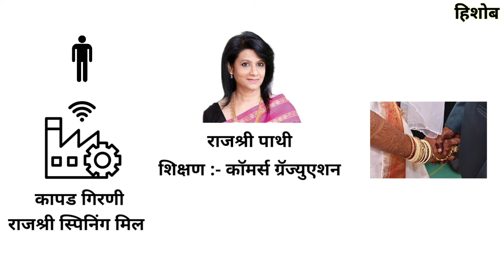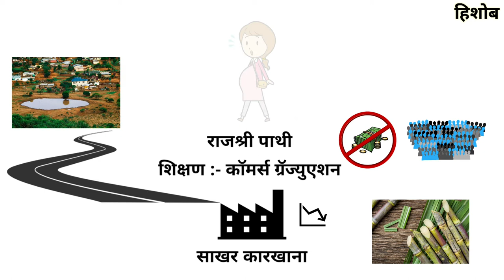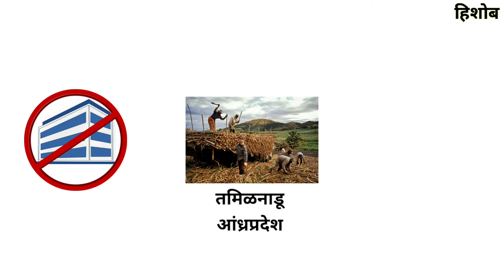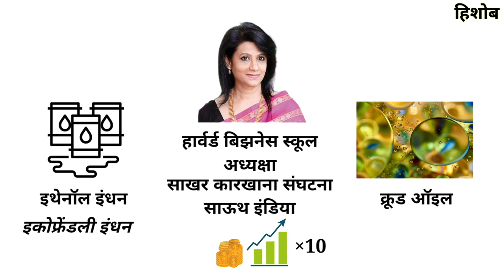वडिलांचा व्यवसाय यशस्वीपणे सांभाळणाऱ्या उद्योजिका | Rajshree pathy | Hishob | Marathi business story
•Marathi business story

•Rajshree pathy success story

व्हिडिओबद्द्दल थोडक्यात :-

•वडिलांच्या अकाली निधनामुळे राजश्री यांना व्यवसाय सांभाळावा लागला. अनेक जणांनी त्यांना व्यवसाय बंद करण्याचा सल्ला दिला. पण त्यांनी कोणाचेही न ऐकता व्यवसाय चालूच ठेवला.

•विविध मार्गाने त्यांनी हा व्यवसाय वाढवला. तसेच स्वतः हार्वर्ड बिझनेस स्कूलमधून बिझनेस शिकून त्यांनी व्यवसायात वेगवेगळे बदल केले. सोबतच सरकार बरोबर मिळून पर्यावरणपूरक निर्णय घेऊन त्यांनी हा व्यवसाय आणखीनच वाढवला.

•गेल्या पंचवीस वर्षात त्यांनी हा व्यवसाय दहा पटीने वाढवला आहे.

About :-

•मराठी माणूस उद्योग-व्यवसाय करू शकत नाही आणि केला तरी फार मोठ्या प्रमाणावर वाढवत नाही, हि एक टिपिकल मराठी समजूत . हयाचसाठी  ज्या ज्या मराठी उद्योजकांनी मोठ्या प्रमाणावर व्यवसाय केला व वाढवाला त्या  उद्योजकांच्या स्टोरी या चॅनेलच्या माध्यमातून आपल्या समोर सादर करीत आहोत.

•तसेच देशात उद्योजक म्हटल,कि डोळ्यासमोर अंबानी,टाटा हि नावच येतात. पण त्यासोबतच आणखी बरेचसे उद्योजक देखील आहेत त्यांच्याही स्टोरी या चॅनेलच्या मधून सादर करीत आहोत.

•तसेच आंतरराष्ट्रीय पातळीवर दखल घेतल्या गेलेल्या इतर देशातील उद्योजकांच्या स्टोरी देखील या चॅनलच्या माध्यमातून आपल्या पुढे सादर करत आहोत.